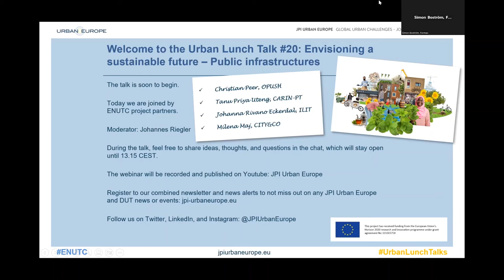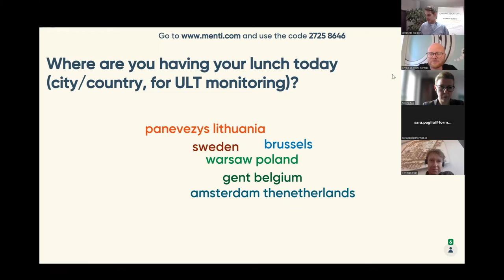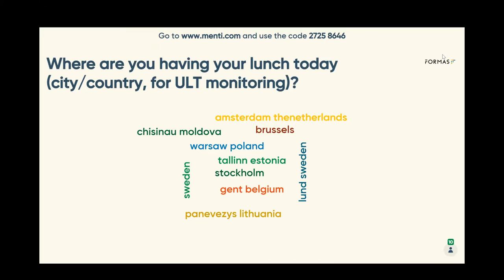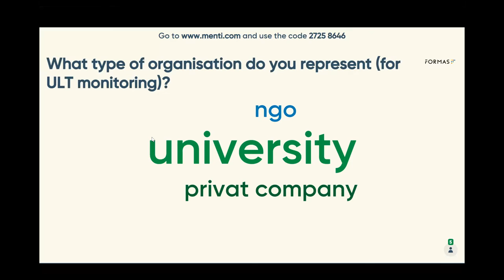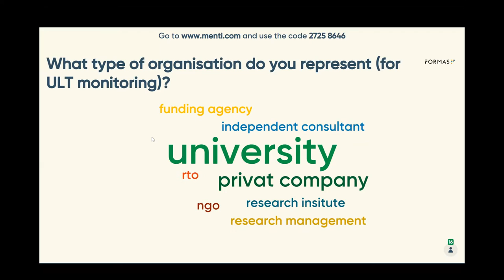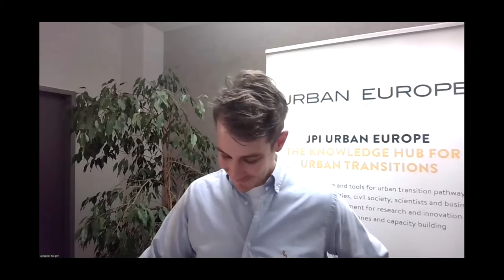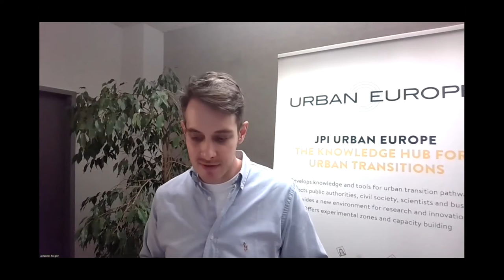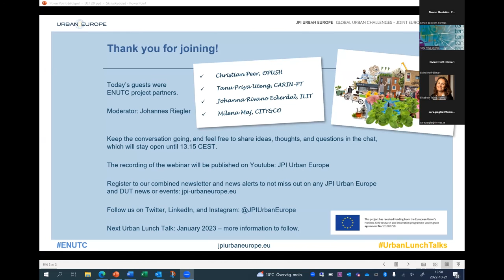Urban Lunch Talk #20: Public infrastuctures – what will they be and look like?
The Urban Lunch Talk concept has newly shifted focus to the partnership Driving Urban Europe (DUT) part about sustainable futures. The upcoming talk about public infrastructures will involve discussions on the envisioned future of urban infrastructures based on the latest research and innovation knowledge. What are the dilemmas with public infrastructure development, technically and socially, and which are the ways to address the challenges? What is there to be achieved – what will sustainable urban infrastructure in the future be and look like?